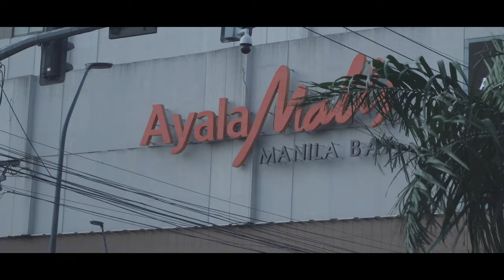Star | A Film shot with ZV-E10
Strolling around Manila, PH with my kid.
Show with ZV-E10, kit lens; Mini P Gimbal